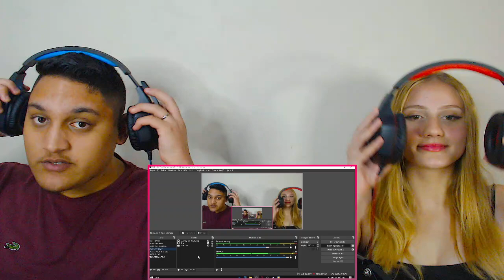REACT EM CASAL - ♫ REAL CAMPEÃO MUNDIAL, BRASIL CAMPEÃO SUB-20, GOLAÇO DO CANO (e mais!)